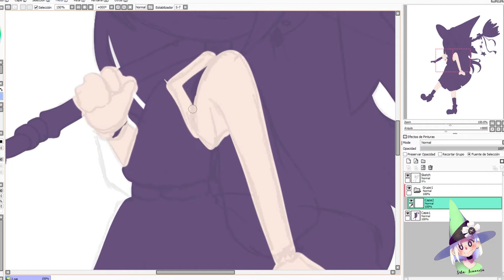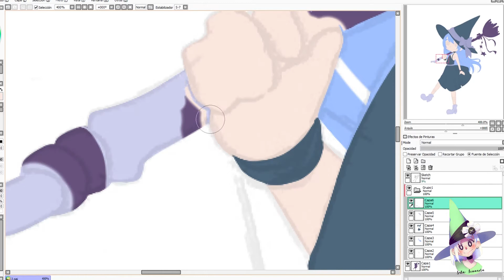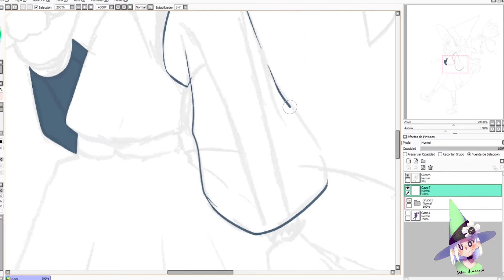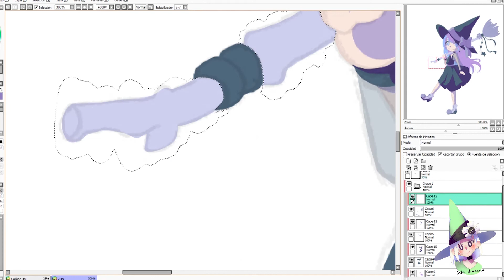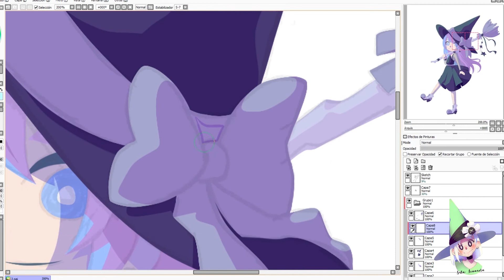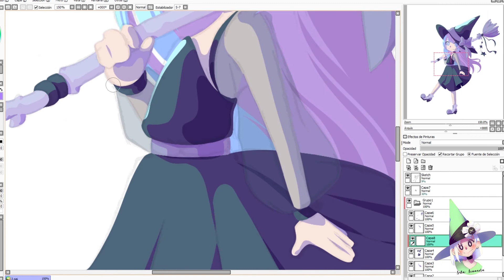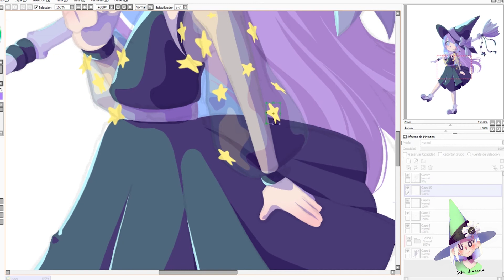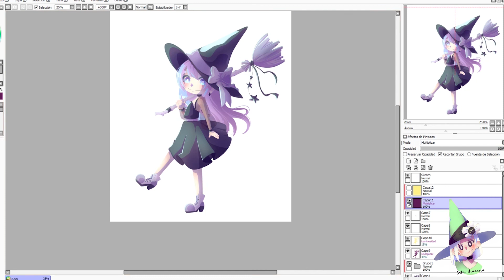Draw this in your style - Calíope - Original Character [SAI - Speedpaint]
❥Hi, and welcome! Open the box for more info°˖✧◝(⁰▿⁰)◜✧˖°

❥ETSY Store

❥Tool and info:
-Software: Paint Tool Sai.
-Tablet: Gaomonpd1560.
-Recorded: OBS Studio.
-Edited: Adobe Premiere Pro CC 2018.
-Time: 3 hours.

08:00 Strange Circus ～黒い炎の少女 [by Hatsuki Yura - from (C97) 葉月ゆら - Tanzanite]
4:10 Sweet Halloween [by Hatsuki Yura - from [M3-42] 葉月ゆら -Sweet Halloween]

PLEASE, DON'T  USE / TRACE / EDIT / REPOST / SELL / RENDER my artworks and videos. Thanks.